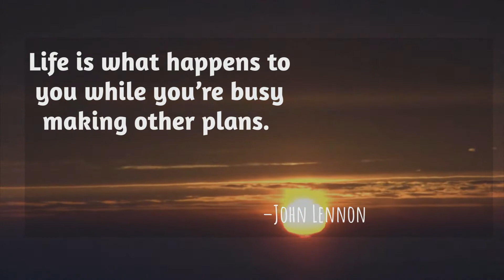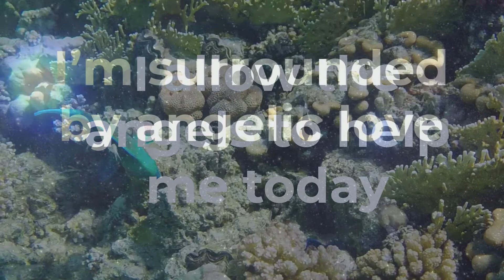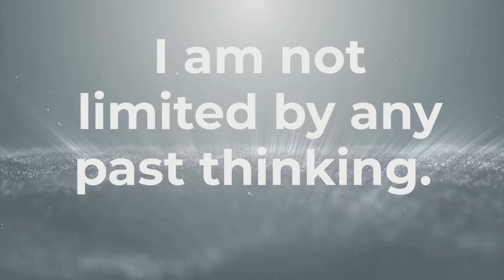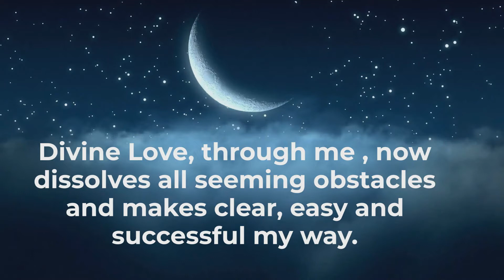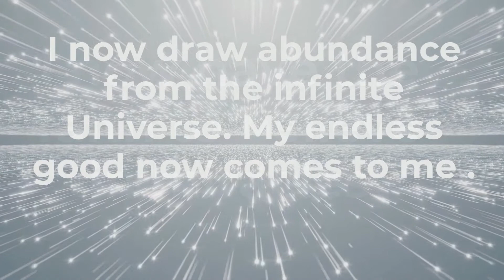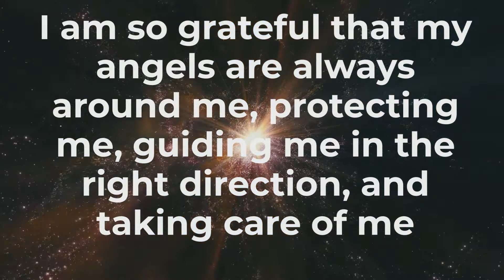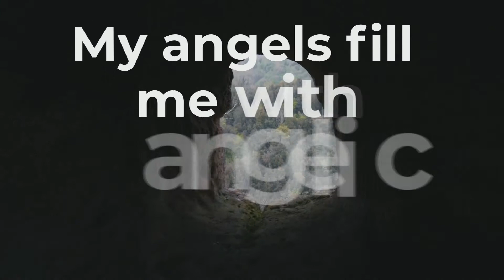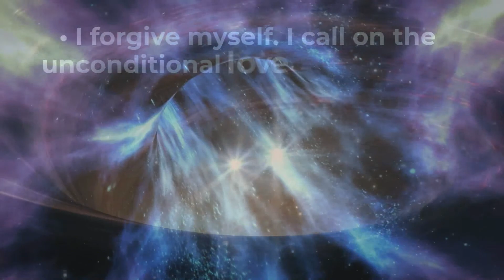ARCHANGEL MUSIC to SLEEP💗💖528Hz + 396Hz✨ANGELIC HEALING MUSIC SPIRITUAL HUG OF ANGEL UNCONDITIONAL💗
Feel the energy of your guardian angel who loves you unconditionally.
Feel unconditional love and the energy of love embraces you.
If you allow the love of the guardian angel, you can feel immediately.

You should feel comfortable while listening to music.
If your thoughts and feelings remain on the frequency of peace, you may receive a message from the Guardian Angel.
When you feel good, you can make peaceful decisions.
This music is designed to increase your frequency and will help you stay calm and peaceful.